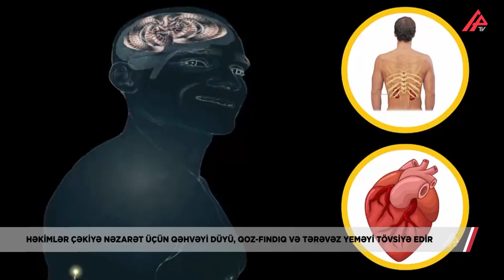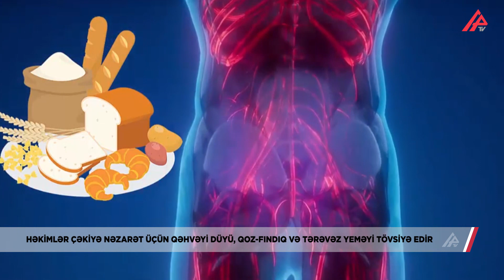Arıqlamaq istəyirsiniz? Bu qidaları yeməyin – APA TV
Karbohidratlar enerji üçün çox vacibdir, lakin bütün karbohidratlar arıqlamağa kömək etmir. Bəzi karbohidrat tərkibli qidalar var ki, onlar çəki atmağa mane olur.
Lent.az xəbər verir ki, bütün taxıl qidalarında, meyvələrdə və tərəvəzlərdə olan kompleks karbohidratlar qida və sabit enerji təmin edir. Digər tərəfdən, şəkərli qəlyanaltılar və işlənmiş qidalarda olan təmizlənmiş və ya sadə karbohidratlar qan şəkəri səviyyələrində sürətli sıçrayışlara səbəb olaraq kilo verməyə mane olur.
Bu qidalarda lif və qida maddələri yoxdur. Bu da qan şəkərinin artmasına, aclığın artmasına və həddindən artıq yeməyə səbəb olur. Üstəlik, onların kalorisi yüksəkdir, lakin sizə toxluq hissi vermir.
Həkimlər çəkiyə nəzarət üçün qəhvəyi düyü, meyvələr, tərəvəzlər, paxlalılar, qoz-fındıq və toxum kimi bütün qidaları seçməyi tövsiyə edir. Bütün taxıllar daha çox lif ehtiva edir, sizi daha uzun müddət tox saxlayır, lobya və qoz-fındıq isə iştahınızı idarə etmək üçün protein və sağlam yağlardan ibarətdir.
Belə sağlam karbohidrat seçimləri yalnız arıqlamağa kömək etmir, həm də tərkibindəki qida maddələrinə görə ümumi sağlamlığınızı yaxşılaşdırır.